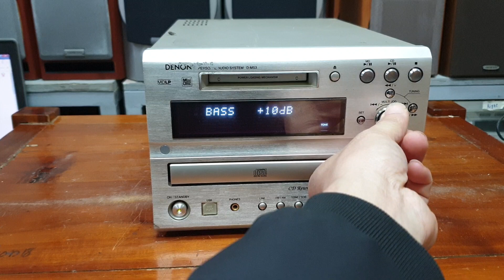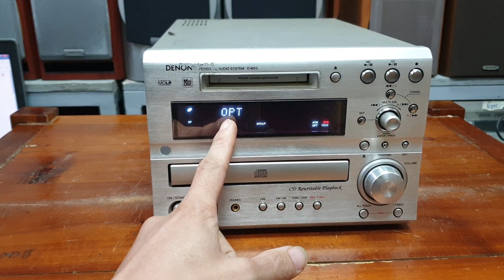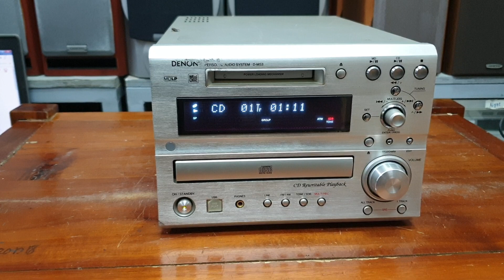Giải mã siêu trâu bò. Denon MS3 Giá 1.690k lh 0966594581 - 0979891682